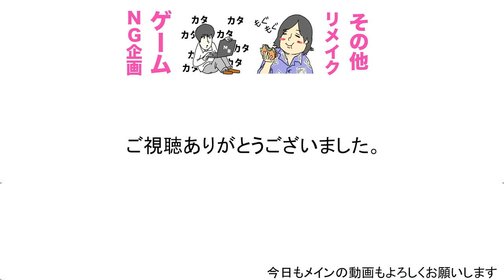トミー頭デカくてPSVR装着できない説